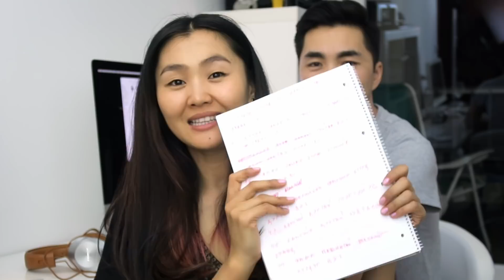DAY 09 😎 30 DAYS CHALLENGE #27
👨‍👩‍👧 Instagram: Mongolian in the city